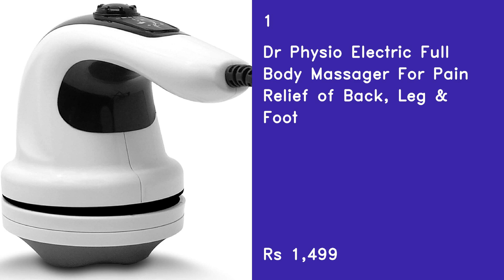Top 5 Best Electric Full Body Massager In 2021 India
1
Dr Physio Electric Full Body Massager For Pain Relief of Back, Leg & Foot

2
Lifelong LL27 Electric Handheld Full Body Massager For Pain Relief with 4 Massage Heads & variable speed settingsâ€¦

3
AGARO ATOM Electric Handheld Full Body Massager with 3 Massage Heads & variable speed settings for pain relief and relaxation, Back, Leg & Foot

4
HealthSense Toner-Pro HM 210 Electric Handheld Full Body Massager for Pain Relief & Manipol Massage Machine for Home with 1 Year Warranty (Royal Grey)

5
Dealsure Magic Massager Complete Body Head Neck Shoulder Back Leg Foot Pain Relief for Men Women for Fat Reduction Joint Pains (Grey Colour)